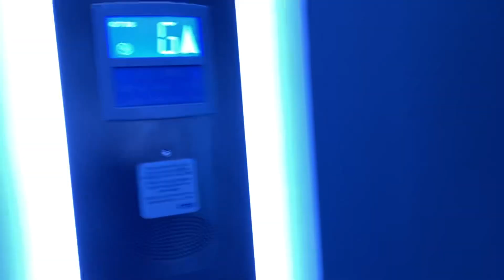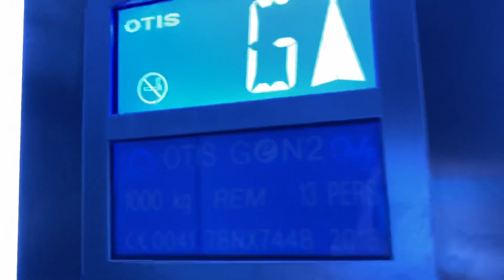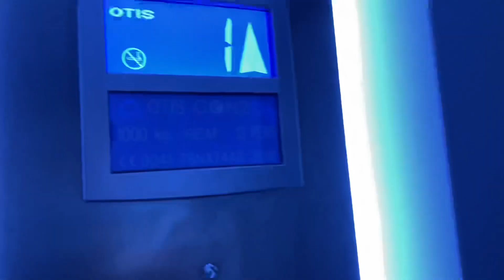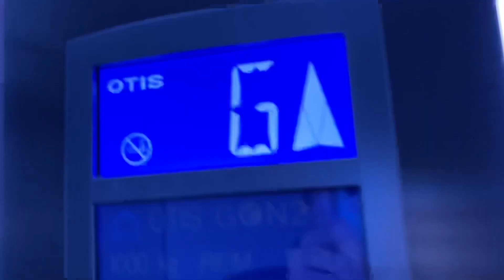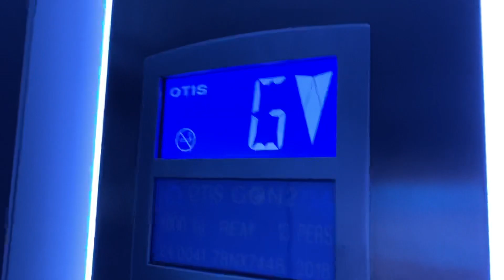Efficient 2018 Otis Gen2 Traction Lift @ Tkmaxx Castle Vale